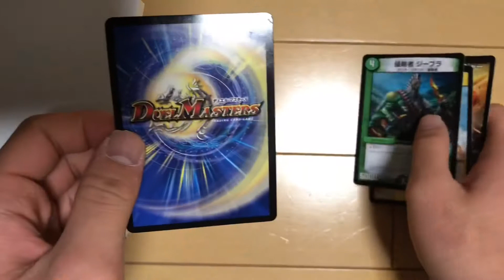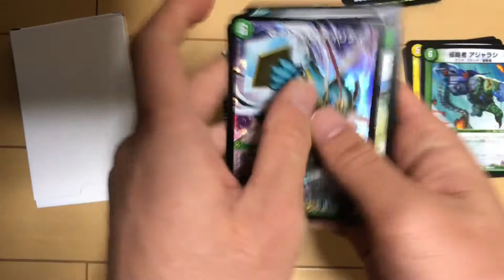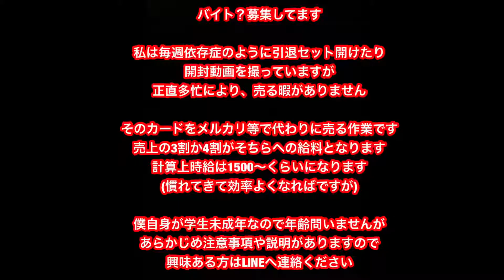【日本橋】リニューアルオープン記念！！カードラボ2号店 デュエルマスターズ 800円 自販機ガチャオリパ デュエマ 日本橋 なんば オタロード 横